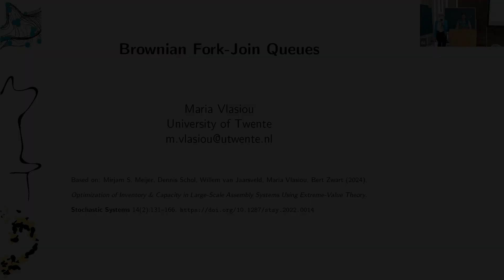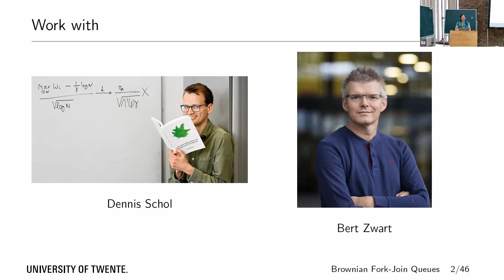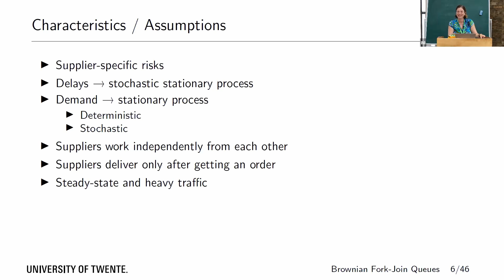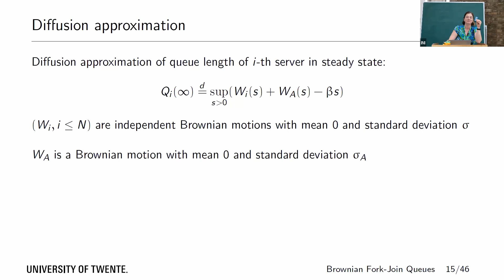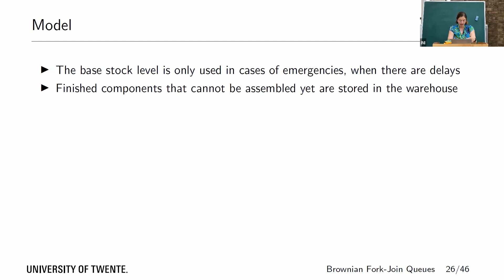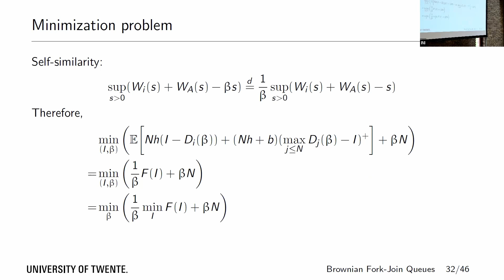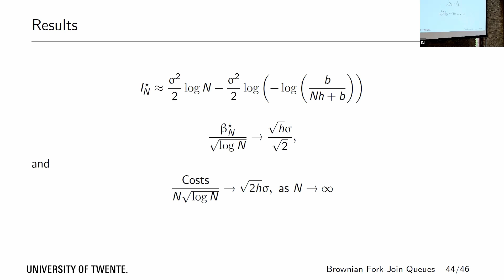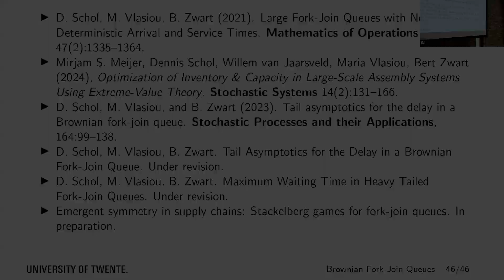Prof. Maria Vlasiou | Brownian Fork-Join Queues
Speaker: Professor Maria Vlasiou (Universiteit Twente)
Date: 5th Aug 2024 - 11:30 to 12:30
Venue: External
Title: Brownian Fork-Join Queues
Event: (SSDW02) Stochastic reflection
Abstract: In this presentation, we discuss large deviations results for the maximum queue length of a Brownian fork-join system, as the number N of single-server stations goes to infinity. We show that there are three regimes of large deviations: one in which the dependence structure between queue lengths is recognised in the limit; one that exhibits asymptotic independence between the queue lengths; and a nontrivial transition in the boundary of the two. If time permits, we explore repercussions of this result for original equipment manufacturers (OEMs) that assemble a large number of components, each produced using specialised equipment, into complex systems. Specifically, we formulate a stylised model of the OEM that enables us to study the resulting trade-off between shortage risk, inventory costs, and capacity costs. Our asymptotic extreme-value results translate into asymptotically exact methods for cost-optimal inventory and capacity decisions, some of which are in closed form.👉 Want to learn more about the talks in this stream?